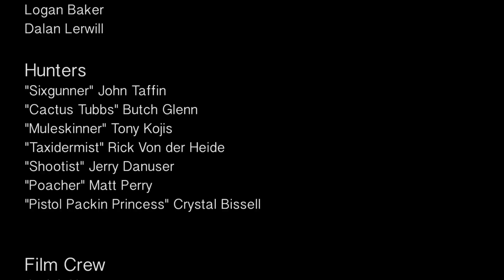Six Gunner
Join John Taffin & crew at Rocky Mountain Elk Ranch for his grand finale hunt of a lifetime.  Produced by Silverline Films. John takes an elk, buffalo & Texas dall sheep with a variety of hand guns.  Silverline Films will video & produce a movie just like this for any personal hunt at our ranch.  Book your hunt today!